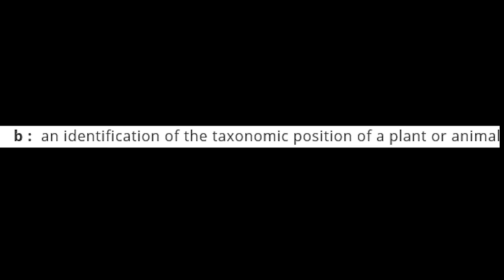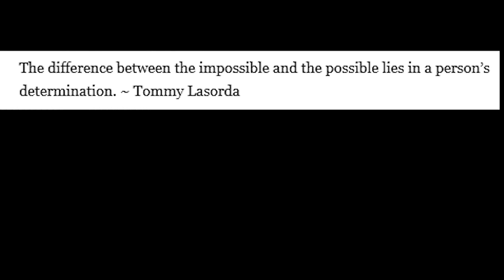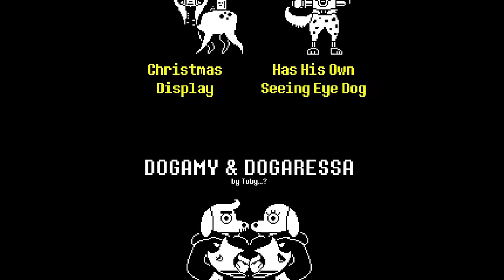Determination: A Thematic Analysis of UNDERTALE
Some of the Genocide clips were borrowed from HardCodedGaming and FockBoxx; check out their channels, they have thorough videos covering everything that happens in this extremely nuanced game.